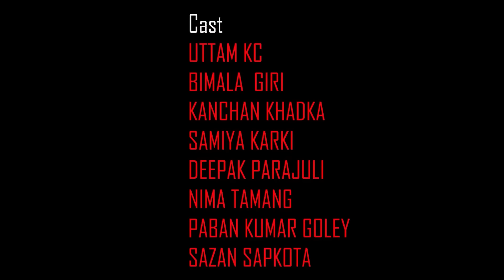जेठानी देउरानी - Jethani Deurani | Episode-1 | New Nepali Serial | Colleges Nepal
Actors:
Kanchan Khadka
Nima Tamang
Samiya Karki
Paban Kumar Goley
Uttam K.C

Cameraman: Sujan Maharjan
Edit: Nima Tamang / Prason Bista
Written and Directed By: Okesh Paneru
Production: Colleges Nepal Pvt. Ltd.ठानी देउरानी - Jethani Deurani | Episode 1 | New Nepali Short Movie | Colleges Nepal